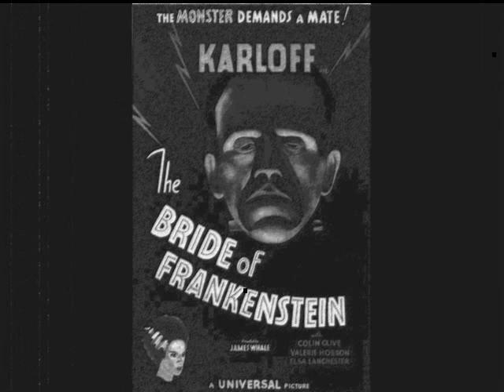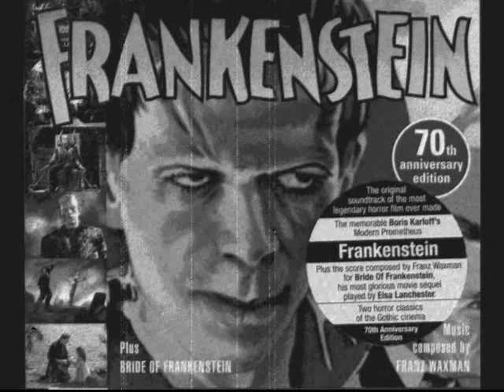Franz Waxman -- Complete Suite ( Bride of Frankenstein)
"Original Soundtracks Frankenstein + Bride of Frankenstein"Album.
Complete Suite (1935).